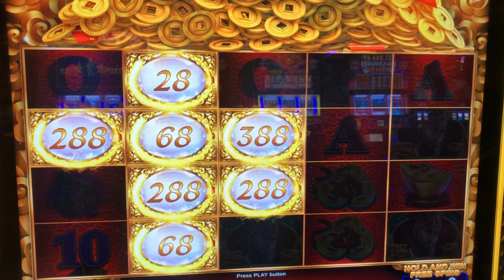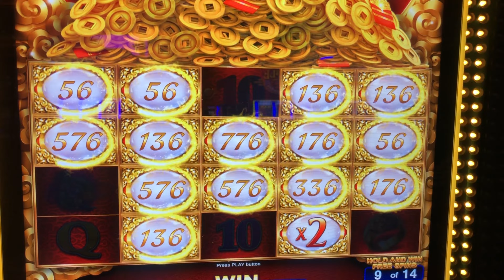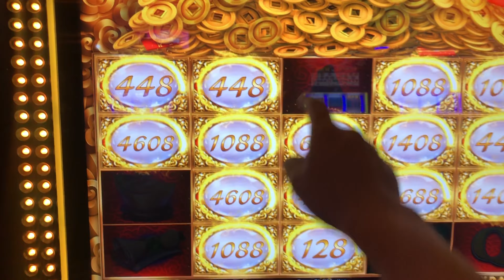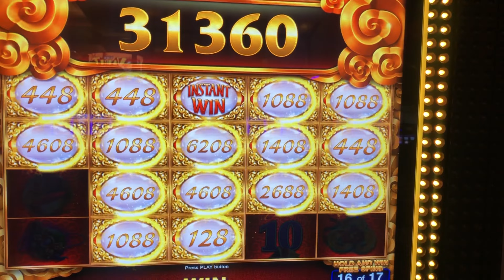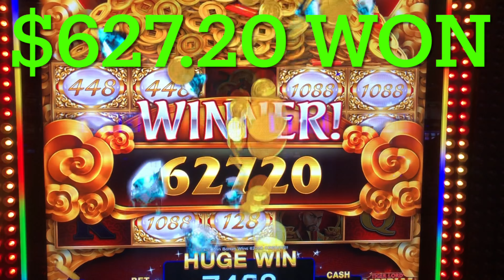🔥88 CENT BET AND I WON THIS..?🔥🤩8X, 2X, INSTANT WIN🤩 (TIGER LORD IMPERIAL 88) BIG WIN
I haven’t play this slot machine (Tiger Lord Imperial Lord 88) in awhile so I put $20 in and bet .88 and won Big. Getting all 3 multipliers 8X, 2X, INSTANT WIN. Landing a Huge profit. So enjoy the video!!

©All uploads and videos/audios are my personal property. You DO NOT have any permission to use any part of them without my written consent. Failure to do so, will constitute a violation.©